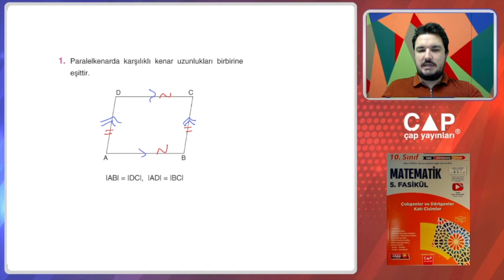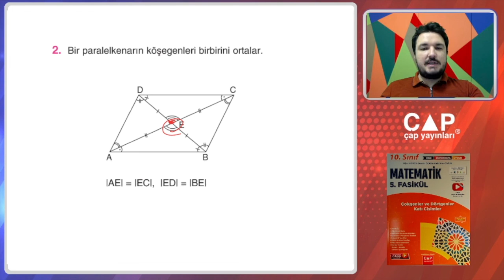10.Sınıf Matematik -5.Fas.-1.Blm.-Paralelkenarda Uzunluk Özellikleri (Sayfa 56)